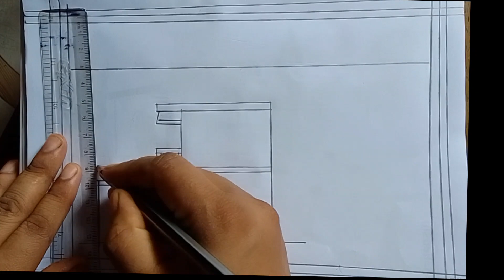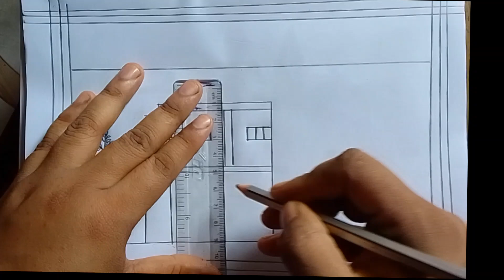house art. How to draw easy scenery drawing.